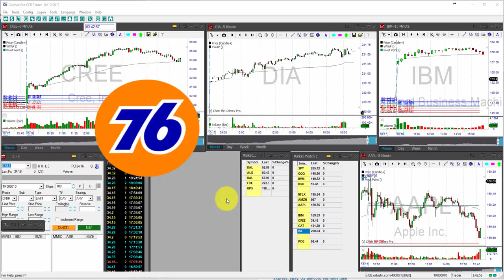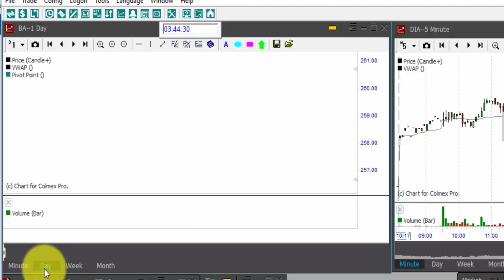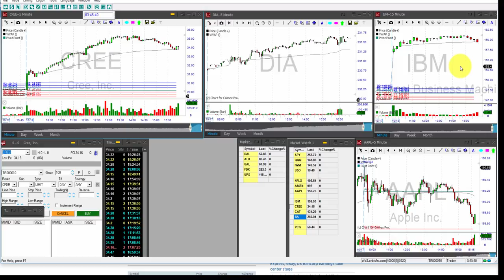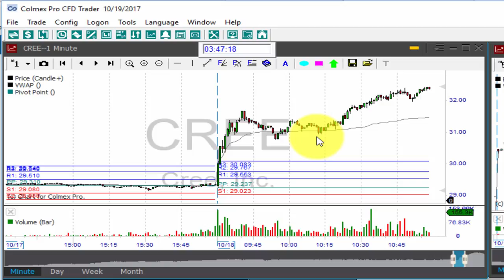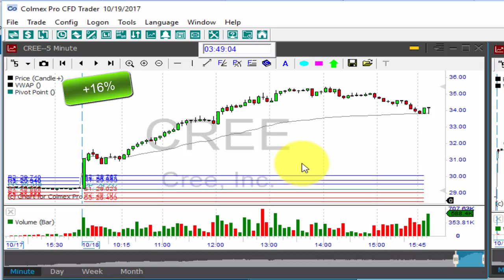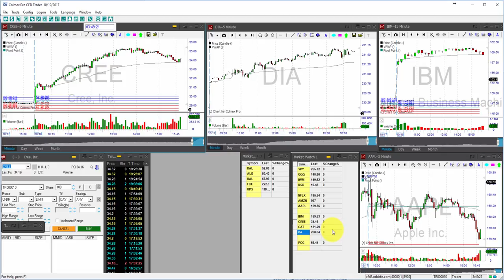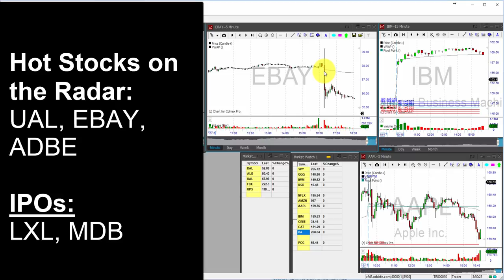Day Trading Pre-Market Daily Review: What a Home Run on that Stock! October 19th